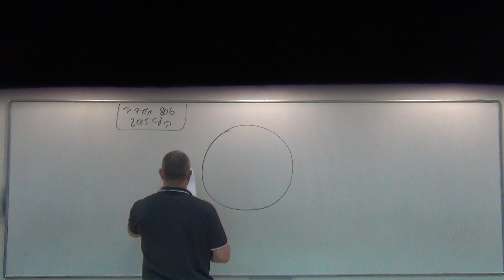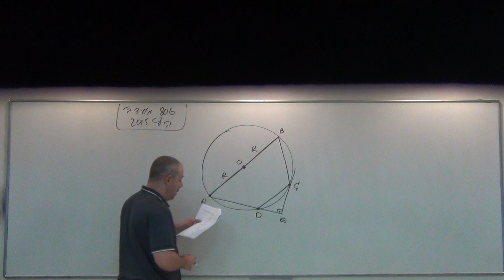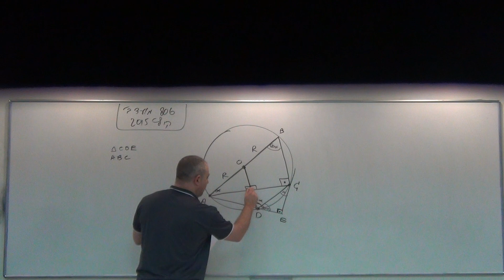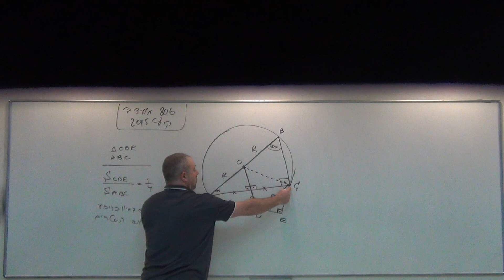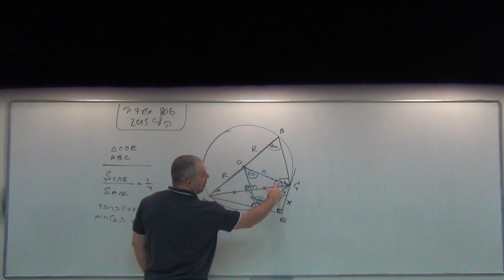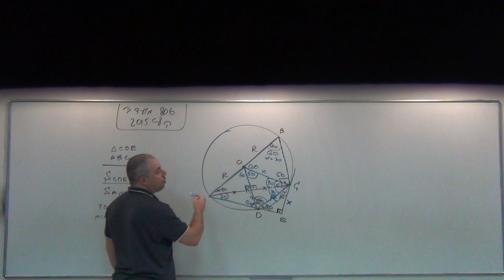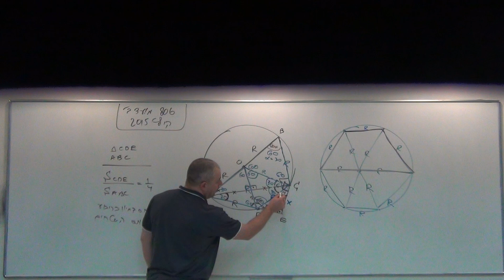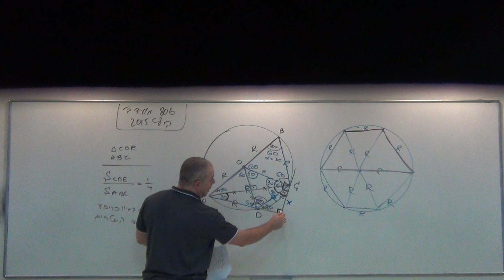קיץ 2015 שאלון 806 מועד ב שאלה4 (גיאומטריה) - ארז כהן